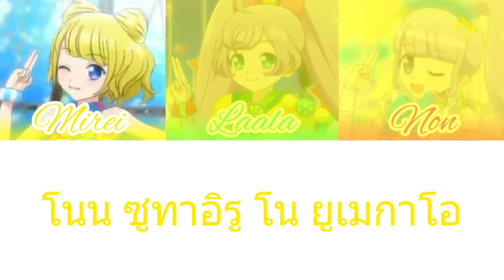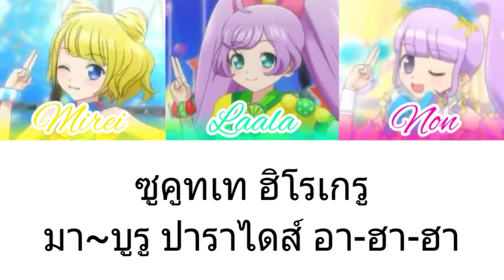เพลง Marble Make up a-ha-ha! | Mirei, Laala and Non